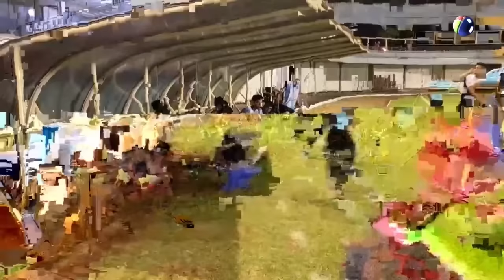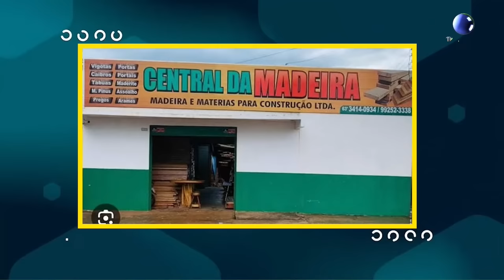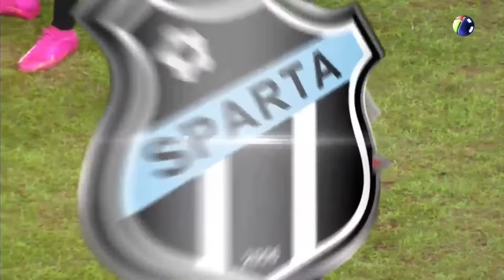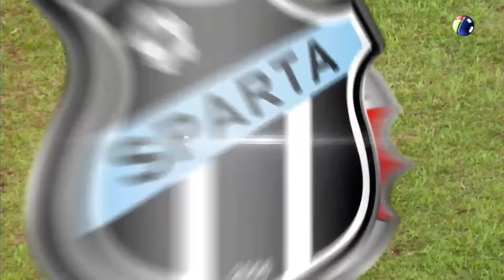ARAGUAINA X SPARTA CAMPEONATO TOCANTINENSE SÉRIE B I AO VIVO